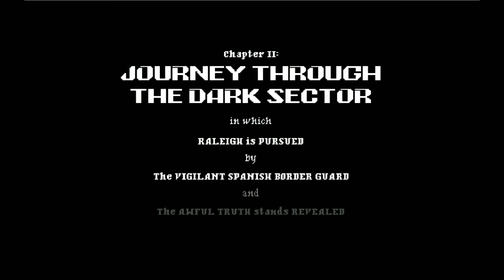Let's Play Jamestown - Part 3 - Divine - Rebel 2 Cleared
Blazeblue referance anyone.